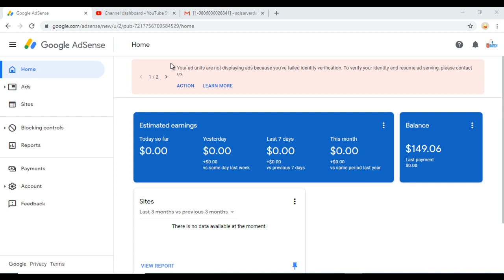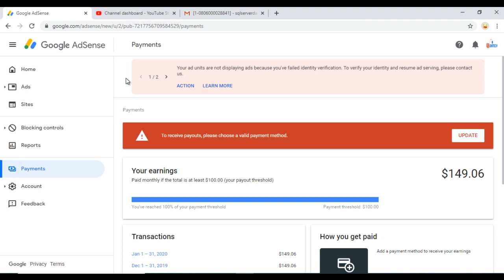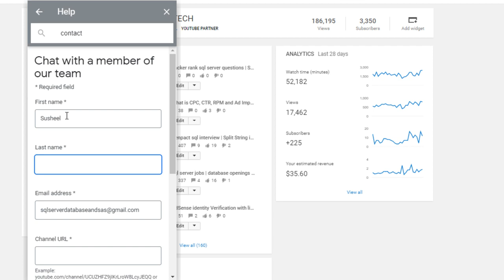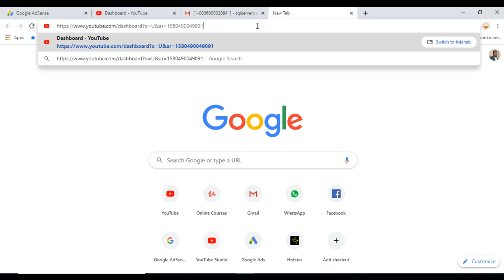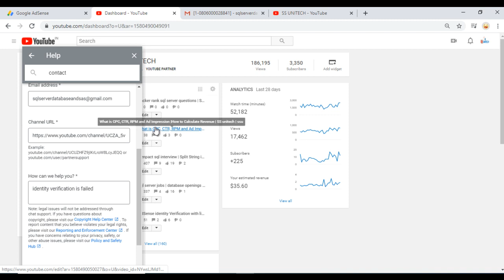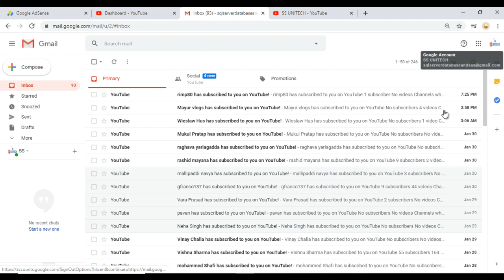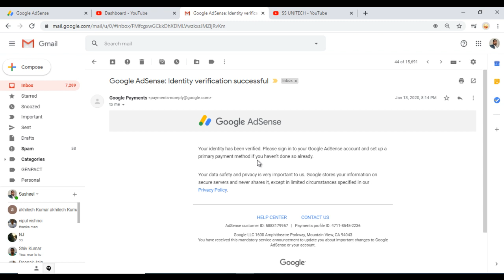Google Adsense : verification failed 3 times| Adsense verification succeessful after 3 times failed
Hey friends if your adsense verification failed after 3 times so watch this video your adsense verification successful after 3 times failed just watch this video step by stpe and share this video and like this video and comments on this video thank You